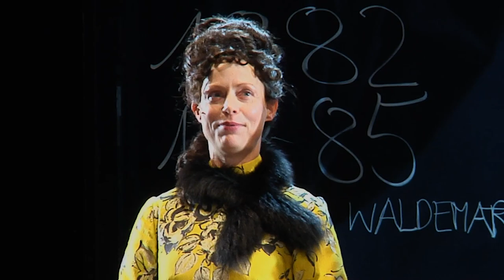Katharina Marie Schubert - wieder in den Münchner Kammerspielen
Sie ist eine der gefragtesten Theater- und Filmschauspielerinnen im deutschsprachigen Raum. Rund 40 Film- und TV-Rollen bislang. Zahllose Rollen in diversen Theaterproduktionen. Dabei verdiente sich Katharina Marie Schubert ihre ersten Sporen in erster Linie in den Münchner Kammerspielen. Hier war sie von 2001 bis 2008 festes Ensemblemitglied. Nun feiert Katharina Marie Schubert ihr Comeback hier im Münchner Theater der Stadt. Mit den Stücken „Effingers“ und „Hungry Ghosts“.